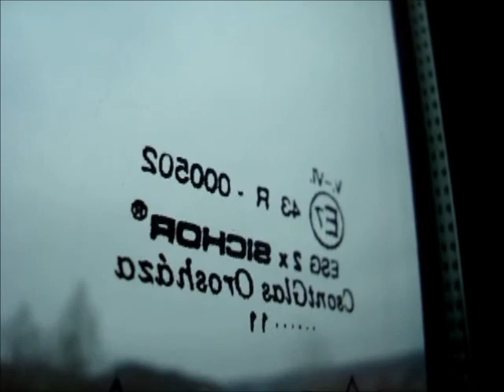LXM-112, Credo IC12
Utazás LXM-112-vel Komlóról Kaposvárra 2011 december 27-én./Travelling by LXM-112 from Komló to Kaposvár on 27th December 2011.